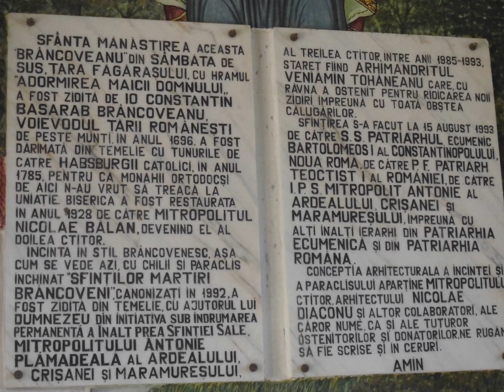Locuri si Peisaje din Romania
foto Romania